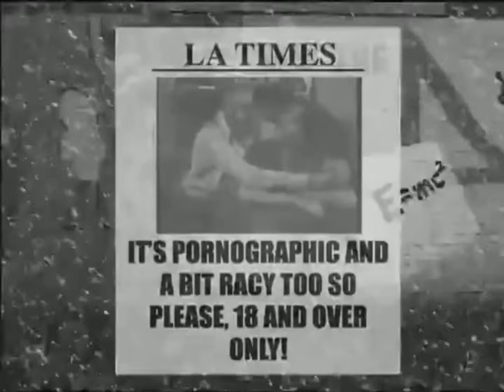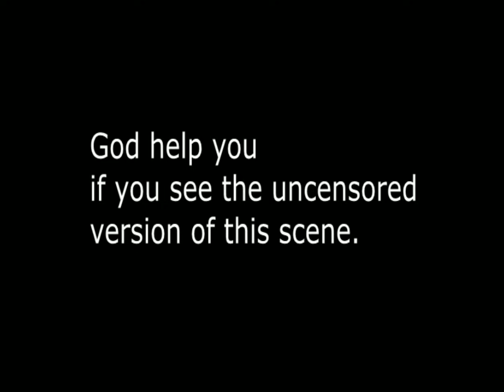Most Offensive Video's Rudolph the Five-Legged Reindeer (visually censored)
WARNING: EVEN WITH THE MOST EXPLICIT SCENES OMITTED, THIS VIDEO STILL CONTAINS STRONG LANGUAGE AND SEXUALLY EXPLICIT DIALOGUE THAT IS NOT SUITABLE FOR ANYONE UNDER THE AGE OF 18. IF YOU ARE A MINOR OR SENSITIVE TO OBSCENE CONTENT, PLEASE EXIT THIS VIDEO IMMEDIATELY. THE OFFENSIVE JOKES IN THIS VIDEO ARE PURELY SATIRICAL AND DO NOT REFLECT THE VIEWS OF MYSELF OR THE ORIGINAL CONTENT CREATORS.

This is one of the few projects Most Offensive Video did other than the Peanuts dubs, but it was so extremely explicit that nobody bothered to censor it to upload to YouTube. Well, it wasn't easy, but I myself managed to censor out the most raunchy bits to make this dub "appropriate" enough for YouTube. The uncensored version is on both Archive.org and Odysee for anyone who wants to see it (although beware, your eyes will not be able to unsee the graphic obscenity that is the uncensored version; don't say I didn't warn you).

I had to reupload this because the previous version skipped over a lot of scenes entirely rather than just censoring the whole screen and letting just the audio play and overall reduced the video duration to 19 minutes when the original is 29. But thankfully this time I've got the entire audio intact (save for instances of the hard R and one quote endorsing antisemitic homicide so I don't risk getting taken down for hate speech) while the most offensive visual parts are entirely covered by a black screen. I had to re-render this at least 3 times since Vegas for some reason didn't get the black bar on all the scenes I wanted so I had to add extra ones with YouCut on mobile so apologies if the censor bars get juxtaposed or look weird at times.

I will keep the original extremely censored upload up as a backup just in case YouTube removes this one, but it will be unlisted until this version is taken down.